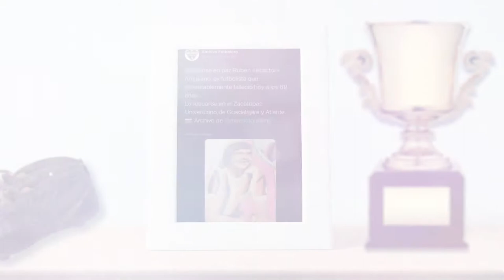Rubén Anguiano Aguilar 1950-2020 (el actor)